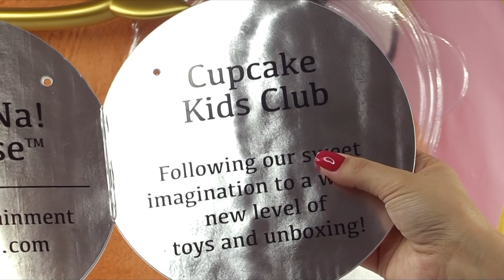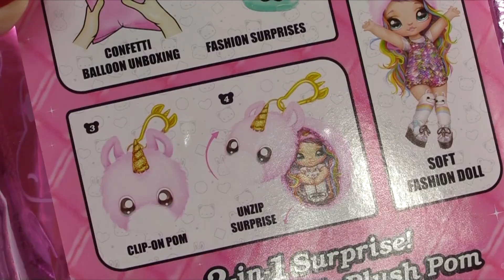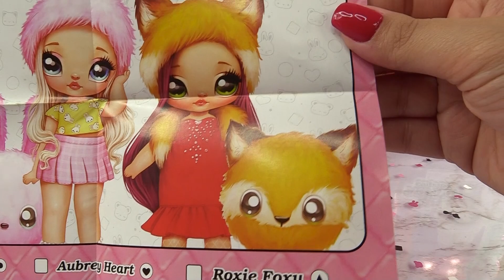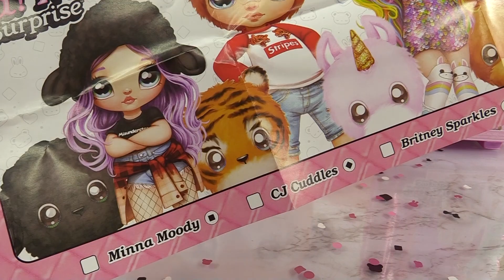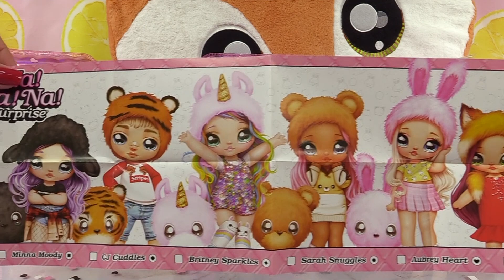Na Na Na Surprise NEW Plush, Soft, Gummy Dolls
Na! Na! Na! Surprise! are brand new from the makers of LOL Surprise, they are super cute soft and plushie gummy like rag dolls that you can style. 2-in-1 surprises!

Thank you MGA Entertainment for sending us these awesome Na! Na! Na! Surprise! dolls!

Welcome to the Cupcake Kids Club! Plenty of toy unboxing, Story telling with Barbie, LOL Surprise, and Shoppies. Plus lots of Slime making, crafts, and tons of DIYs. Family-friendly videos you and your kids will love! Enjoy watching!